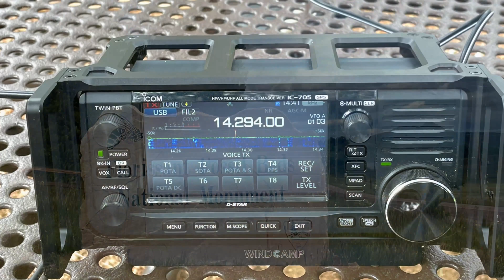Pairing the AH-705 Tuner with the IC-705 QRP Radio. Live at POTA K-0925.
Hey All,

I finally got the AH-705 to pair with my IC-705 and decided to take it out and see how it works. I used my PackTenna Mini 9:1 Unun Random Wire and the KM4ACK EFHW to test out the tuner and got an SWR of 1:1 on just about every band I tried. For sure I hit 40m, 20m, 17m, 15m, and 10m. The band conditions were pretty bad and there was alot of fading with stations. Lets check it out and please watch @Ham-Solo